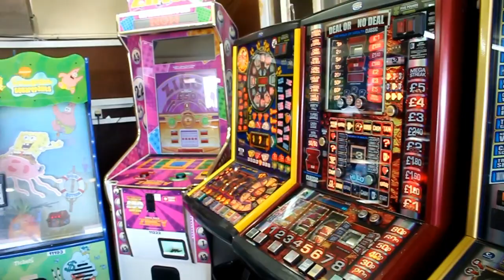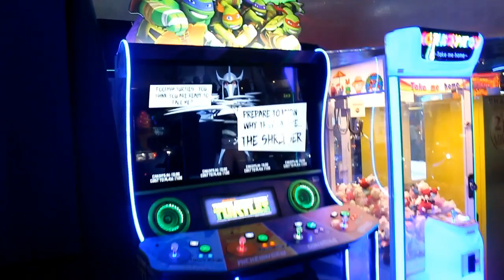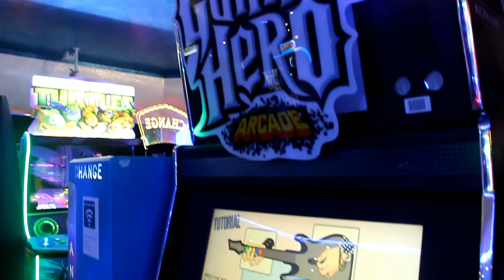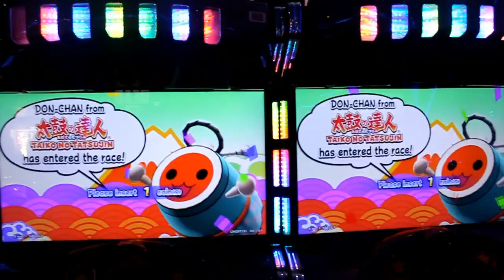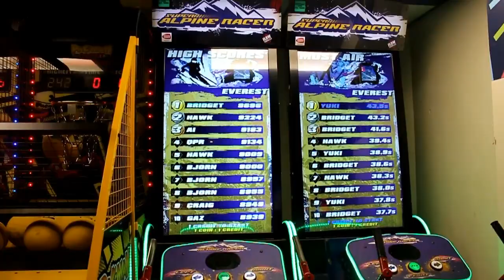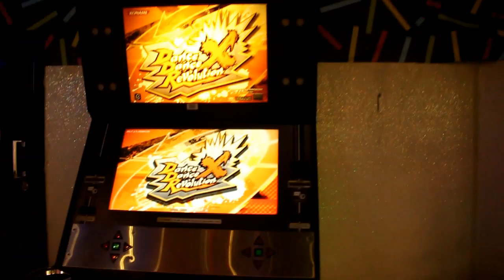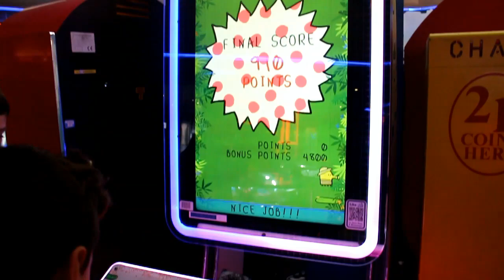Wizyta w salonach gier i zabaw (Bournemouth, UK) [Lato 2018]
Film ma charakter archiwalny. Przedstawia wnętrza salonów gier i zabaw służących rozrywce podczas wypoczynku na plaży w nadmorskim mieście Bournemouth w Anglii. W salonach możemy zobaczyć m.in. rożnego rodzaju Automaty Arcade do gier takie jak np: Tomb Raider, Time Crisis 4, Time Crisis 5, Cruis'n Blast, MotoGP, Turtles, Transformers: Human Alliance, The Walking Dead, Guitar Hero, Mario Kart Arcade GP i inne.

PS: Przepraszam za brak ostrości miejscami w materiale.
        Mile widziane komentarze pod filmem.